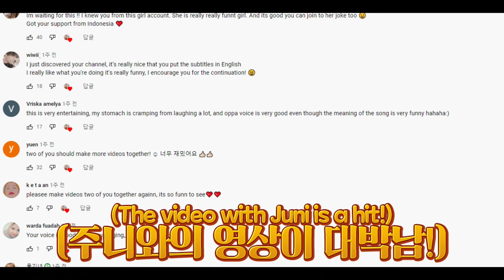[ENG] Juni덕에 인도네시아 진출할 거 같네요 Debut in Indonesia(because Juni)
[가수 정현욱(뽀선희), 아프리카TV  BJ뽀현욱입니다.]